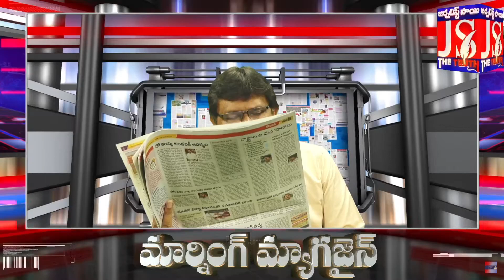ఏపీ స్వరూపం మార్చేస్తాం జగన్ సంచలనం | Journalist Sai | The Truth